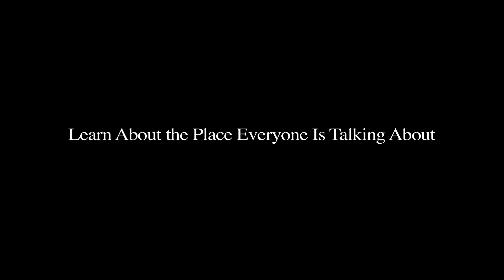Film Trailer for Our Lady of Good Help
Trailer of my first feature length documentary film about a local Wisconsin Shrine.